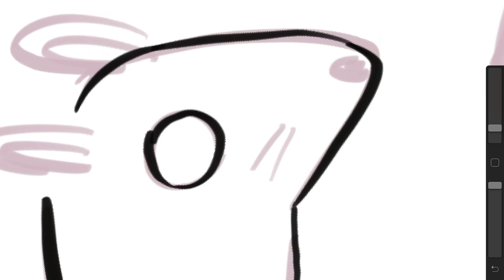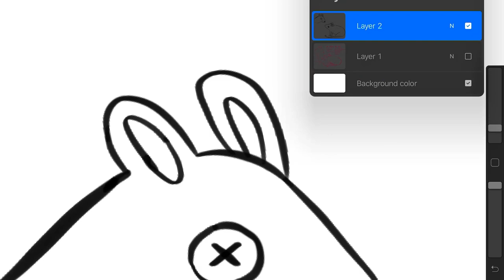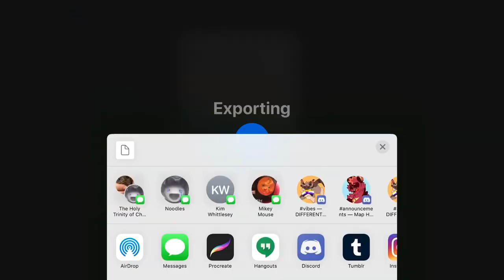I knit a rat and then made a character sheet for him || speedpaint